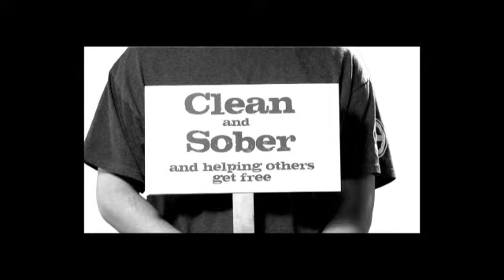November 3, 2013